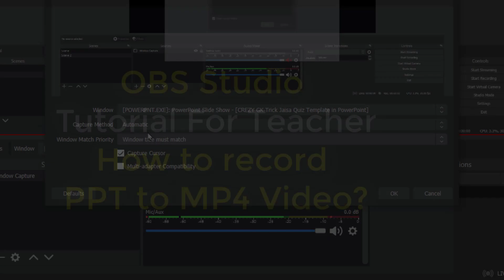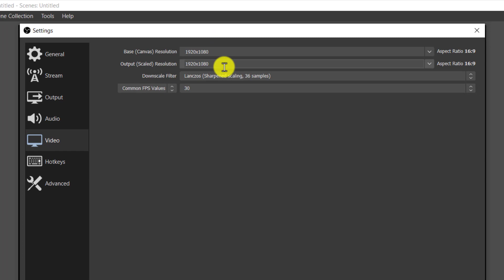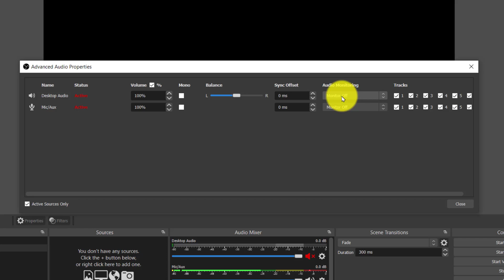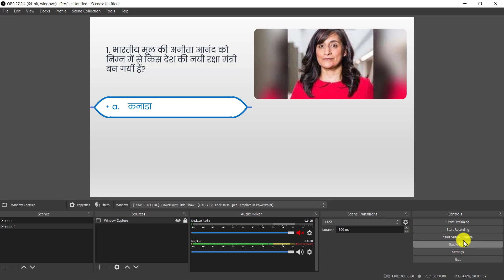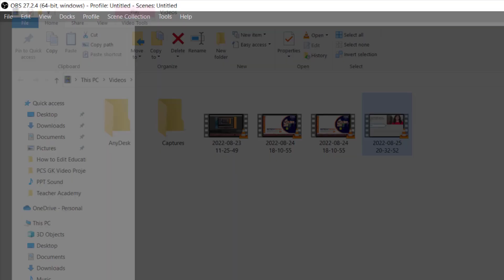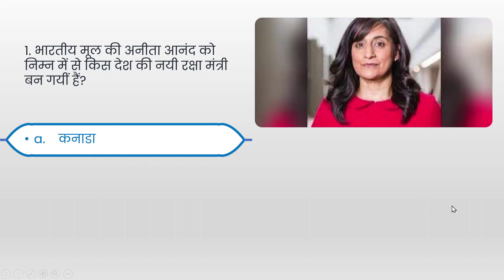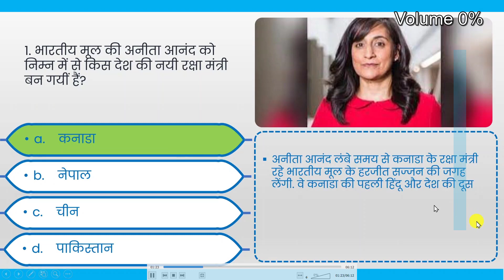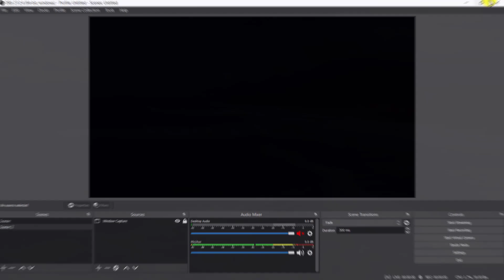OBS Setting for PPT To YouTube Video Recording || OBS se PowerPoint Slides Kaise Record Kare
In this video, we’ll resolve your queries
OBS se PowerPoint Slides Kaise Record Kare
obs studio recording settings hindi
obs kaise use kare
obs ppt recording
obs audio settings
obs software
edusquadz
You can Download this awesome PowerPoint Template

Educational Videos Banakar YouTube se Earning Karna Chahte Hai To Aapko MERA PPT Template Jarur Use Karna Chahiye Because Ye Easy to use Hai Jisase Aapka TIME SAVE Hota Hai.
But How?

Step 1st.
Aapko Template Chahiye To Aap Link par clicks karke EdTech Mitra template store par jaye.

Aap Apne Pasand ka Template cart me add karke download kar lijiye please.

Agar PC or Laptop me use karna hai to Aapke PC or Laptop me Office 2016 ya usase upar ke virsion like Office 2019, 2021 Ya Office 365 install hone chahiye.

Just Only ₹49/- Kharcha Karke ₹49000/- Per Month Earning Kar Sakte hai.

Best of luck Dear.

मित्रो यहां मैं वैसे शिक्षकों की सहायता कर रहा हूं, जो सीखना चाहते हैं, की Online Teaching के लिए PPT, PDF और Educational यूट्यूब वीडियो कैसे बनाएं !!

Hello Teachers! I'm Rajeev, and This is my educational YouTube channel. Here I am helping teachers overcome the challenges of online teaching through tutorials and how-to videos.
We love teachers.
Because Teaching is a noble profession concerned not only with imparting information but also with society's social, political and economic well-being.
Our mission is to help people create a happy, fulfilling and successful life.